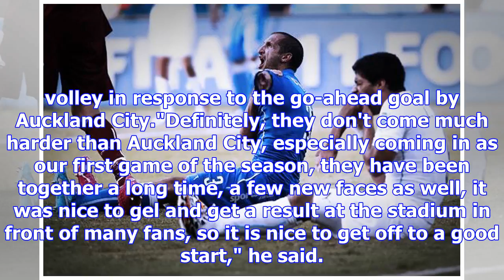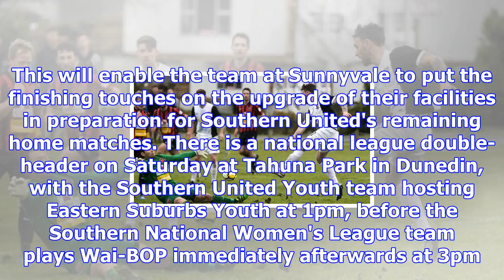Southern united football striker danny furlong pleased to get 'monkey' off his back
SCOTT DONALDSON Last updated 18:42, October 27 2017 Southern United's Danny Furlong shoots during a ...